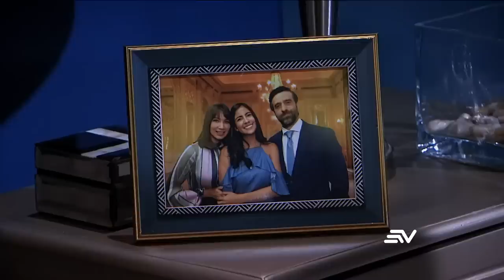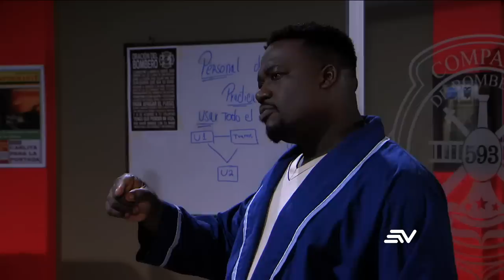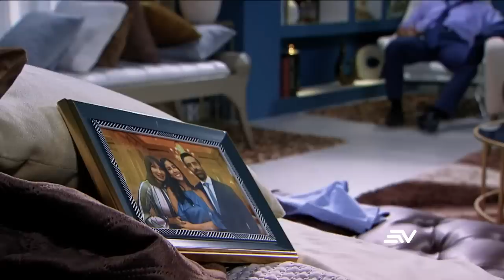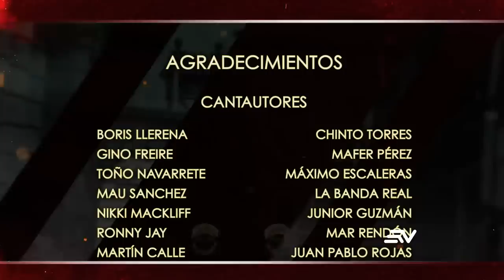Compañía 593, Capítulo 1: Nacho se decepciona | Temporada 2 | Ecuavisa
Después de la revelación de que Valentina y Nacho González son hermanos, ocurre un grave accidente de auto que involucra a Paula y Fiorella. Emilia no puede perdonar a Fito por una más de sus mentiras y sostienen una fuerte discusión. Ante la duda, Nacho se hará una nueva prueba de ADN, pero la decepción y la tristeza llegan en forma de traición.

Esta comedia coral y novelesca se desarrolla en una estación de bomberos donde la brigada conocida como 'La compañía 593' sirve a la ciudadanía con ingeniosos y divertidos recursos.
Cada uno de los miembros viven sus propias historias y amores imposibles, como Nacho (Don Day) y Valentina (Pamela Sambrano), quienes esconden tras su uniforme la realidad de sus vidas. Él es un ladrón amateur y ella una chica adinerada que oculta su fortuna. En la brigada también se encuentra Jesús (Martín Calle), quien en su trabajo como taxista conoce a Emilia (Alejandra Paredes). Ella es esposa de un poderoso empresario y también se siente atraída por él, pero Jesús hará lo posible por ocultar su amor.
En 'La compañía 593' el incendio más grande que tienen que apagar es el de sus vidas, ¿son héroes realmente, o tan solo pretenden serlo?